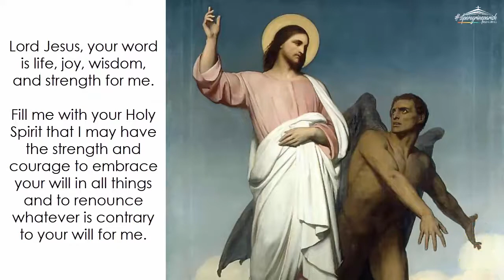Sunday (February 21): Repent and Believe in the Gospel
Daily Quote from the Early Church Fathers: The call to repentance, by Chromatius (died 406 AD)

"The voice of the Lord urging the people to repentance - the Holy Spirit made it known to the people that they might take heed, saying, 'Today, when you hear his voice, do not harden your hearts as in the rebellion, as in the day of testing in the wilderness' (Psalm 95:8). In the same psalm above, he made clear that he was urging the sinful people to repentance and showed the state of a repentant soul, saying, 'Come, let us fall down before him and lament before the Lord who made us, for he is our God' (Psalm 95:6-7). The Lord urges the people to repentance, and he promises to pardon their sins, according to Isaiah's words: 'I, even I, am the one who wipes out your iniquities, and I will not be mindful of your sins. But you be mindful, declare first your iniquities that you may be justified' (Isaiah 43:25-26). Rightly then does the Lord urge the people to repentance when he says, 'Repent, for the kingdom of heaven is at hand,' so that through this confession of sins they may be made worthy to approach the kingdom of heaven." (excerpt from TRACTATE ON MATTHEW 15.3)

[Note: Chromatius was an early Christian scholar and bishop of Aquileia, Italy. He was a close friend of John Chrysostom and Jerome. He died in 406 AD. Jerome described him as a "most learned and most holy man."]